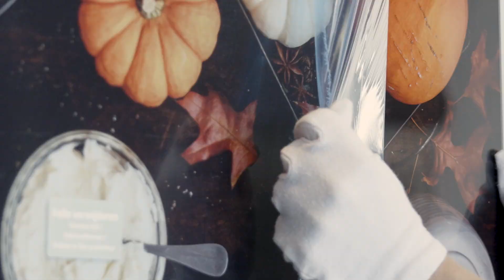My Artistic Journey as a Food Photographer - Yessica Duque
Join me on a nostalgic journey, reflecting on my evolution since I embarked on this creative path in 2016. Discover the pivotal moment in 2018 when I embraced the exhilarating adventure of being an independent photographer, navigating the vast realm of possibilities to find my unique voice as an artist-photographer.

I'll share the motivation that fuels my passion and the profound love I hold for food photography, where capturing more than just flavors becomes an art form. Beyond the taste, delve into the vibrant palette of colors that I use to weave visual tales, turning each dish into a work of art.

This video is a celebration of creativity, showcasing the fusion of culinary excellence and visual storytelling that has led me to the magnificent setting of Muiderslot Castle for an exhibition from Sept 9 to Nov 12, 2023.

Special thanks to Profotonet and Sigma for making this exhibition possible, and a heartfelt shoutout to  Qualily, Van Delft, and Bolinha Brasil for their invaluable support.

A big thank you to the talented creators of this video, Drop of Lemon, who have beautifully captured the essence of my artistic journey.